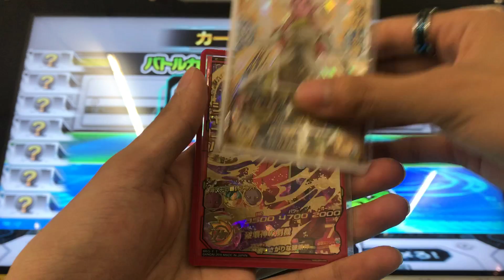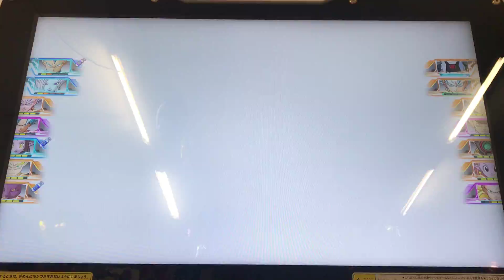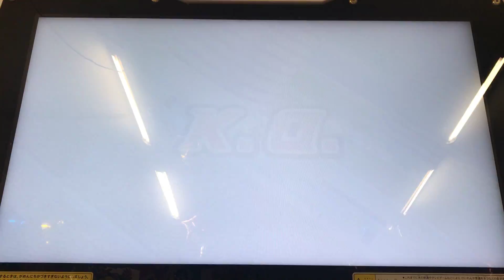【朗報】ベジットファン発狂！音声が追加されたベジットブルー界王拳を使ってみよう！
今回は、UVM3弾のSECベジットブルー界王拳と合体ベジットブルーに、
音声が追加されたという噂を胸に早速確かめてきました！

ベジットブルーらしさが出て最高♪